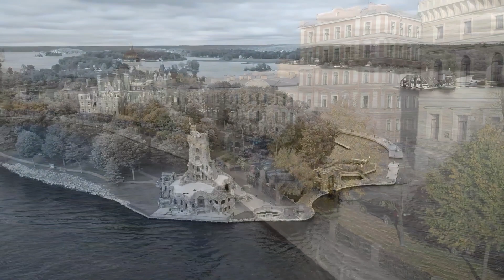Cinematic Holy Music 🏰 Impressive Cathedral 🎵 1 Hour ✨ Ample Ambience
Ample Ambience presents 1 hour of beautiful relaxing peaceful music to fall asleep to quickly and cure insomnia. The gentle, calm tones can allow you to meditate and study deeply. De-stress with this gorgeous, peaceful, chill song for 1 hour. Let the sound wave hertz flow over your body and resonate within to unlock your true self.